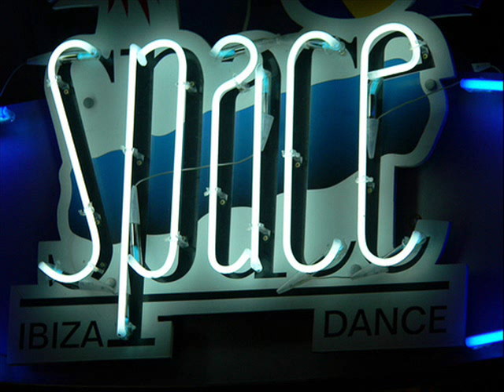SPACE IBIZA 2012 DEE JAY STEFAN KOSTIC A.K.A 2 LOW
1 : Mark Knight and Koen Groeneveld - Put Your Hends Up (Mark Knight remih)
2 : Nicole Moudaber - L'amour Tropique (Orginal mih)
3 : ID
4 : Stefano Noferini - Back (Orginal Club Mih)
5 : Trent Cantrelle - I Want a Freak Lorg  (Orginal Mih)
6 : Florence & The Mashine - You've Got The Love (Mark Knight Remih)
7 : Stefano Noferini - Fuckung House Musik (Club Mih)
8 : Philip Bader - Bonita (Orginal Mih)
9 : Wolfagang Gartner & Francis Preve vs La Roux - Yin For The Kill (Dave Spoon Bootleg)
10 : Robbie Rivera vs Manuel De Lamare - I Love Ibiza (Manuel De Lamare remih)
11 : Michael Woods - Bullet (Orginal Mih)
12 : Mark Knight & Wolfagang Gartner - Conscindo (Orginal Mih)
13 : Adrian Hour - Did The Eart Move (Da Fres Remih)
14 : ID
15 : Hector Couto - Arbe (Milton Cannels Remih)
16 : Koen Groeneveld - Ditsjz (Orginal Mih)
17 : Avicil - Levels (TOCADISCO 80000 Bootleg)